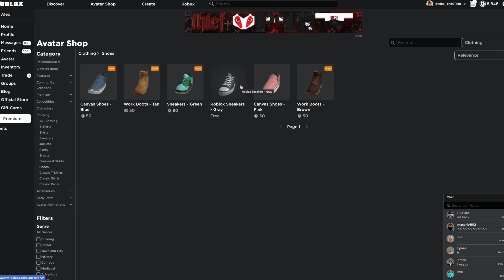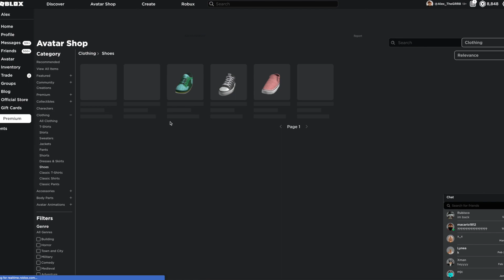ROBLOX ADDED 3D SHOES - (FAIL?😂)